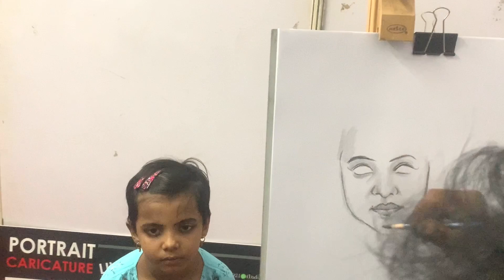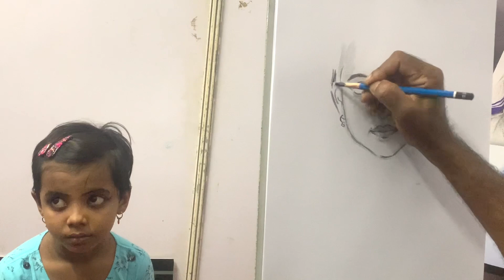Live portrait sketch 103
Live portrait sketch drawingtutorial drawing streetportrait howtodrawaportrait streetartist livesketching pencilportraitartist #